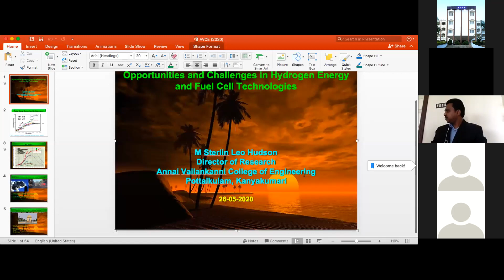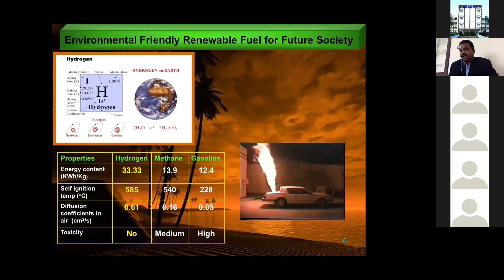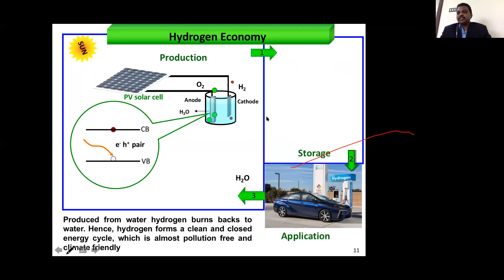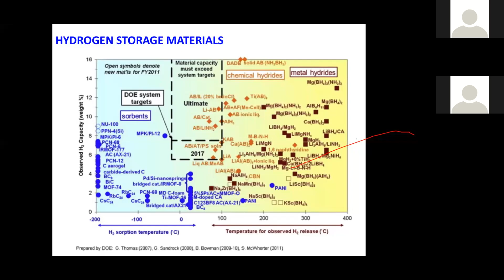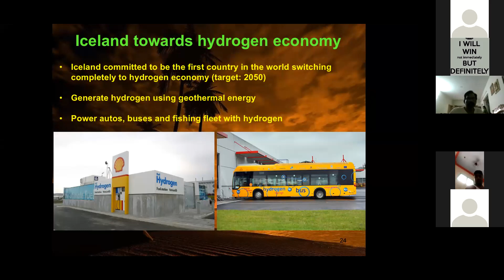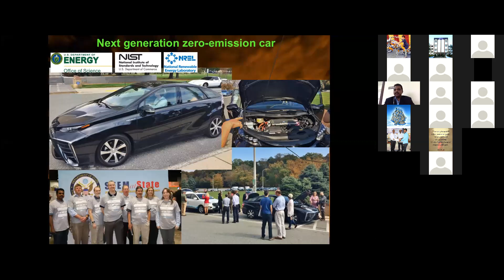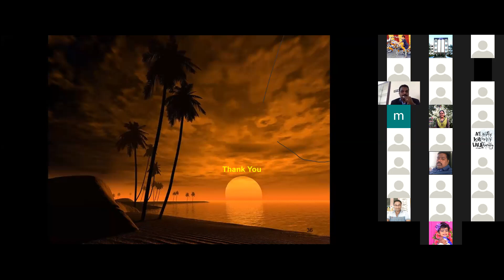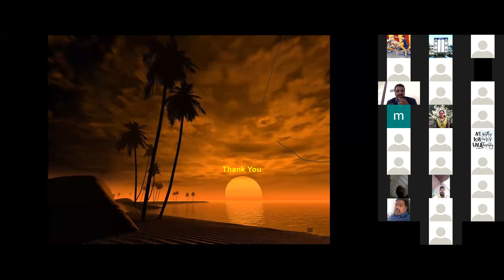Webinar on “Opportunities and Challenges on Hydrogen Energy and Fuel Cell Technologies”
Greetings from the Department of Physics,
                  Annai Vailankanni College of Engineering.
We are glad to invite you for the E- Certification webinar on “Opportunities and Challenges on Hydrogen Energy and Fuel Cell Technologies”
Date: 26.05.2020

Keynote speaker:
Dr. Sterlin Leo Hudson
Director of Research, Annai Vailankanni College of Engineering
Former Fulbright Research Fellow at  Materials Measurement Science Division, National Institute of Standards and Technology (NIST), Washington D.C., USA."